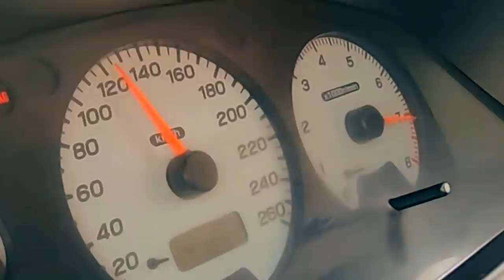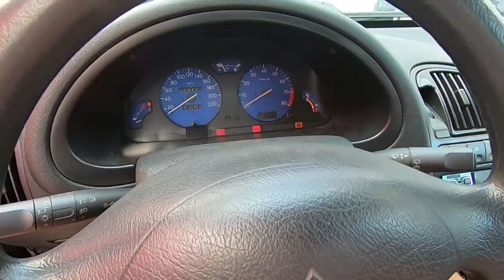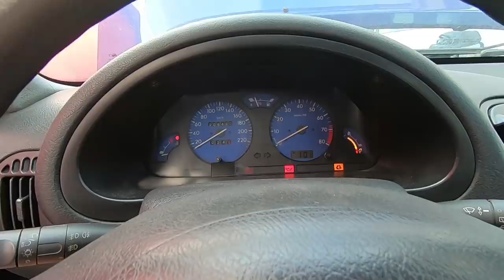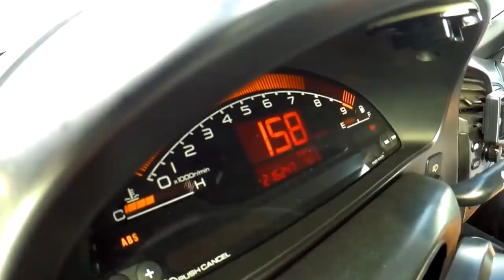Saxo Cup Acordou de esticão com 12000mAh 800A. E o raivoso onde está ???